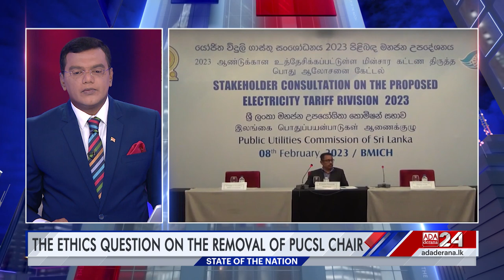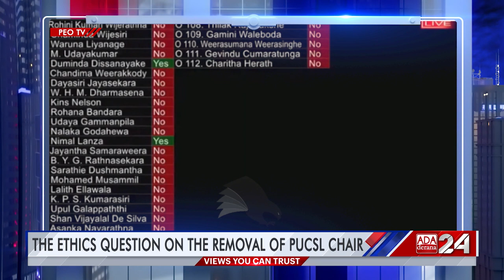Sri Lankan government's search for 'Yes' people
Mahieash Johnney takes a deeper look at the removal of the PUCSL's chairman and what it says pertaining to the government's intentions

Original on-air date - 28th May 2023